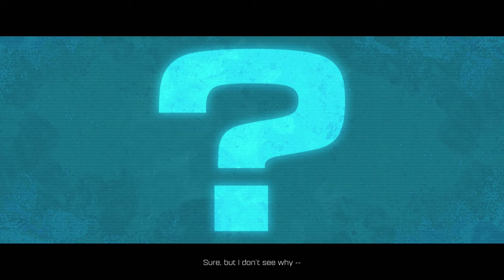Part 5, Ratchet & Clank Gameplay (4k | PS4 Pro)